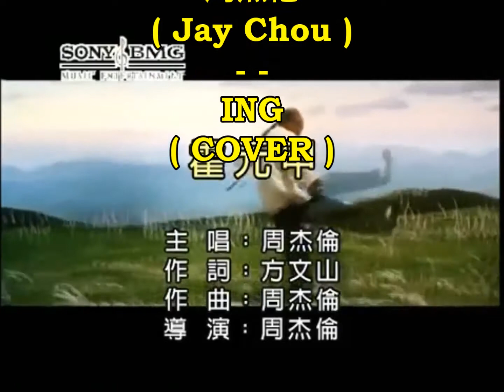霍元甲 (Fearless Ost.จอมคนผงาดโลก - Jay Chou) - ING (COVER)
เพลง 霍元甲 (ฮั่ว หยวน เจี่ย) ต้นฉบับขับร้องและแต่งเนื้อร้องโดย  周杰伦  (โจวเจียหลุน) หรือ  Jay Chou นักร้องและนักแสดงชื่อดังไต้หวัน  บรรจุอยู่ในอัลบั้ม Still Fantasy  เป็นเพลงประกอบภ.จีน จอมคนผงาดโลก ในปี 2006 เปิดตัว 20 มกราคม 2006 นำแสดงโดย เจท ลี หรือ หลี่เหลียนเจี๋ย ซึ่งเป็นนักแสดงดวงใจของ Jay Chou และเรื่องนี้ได้รับการเสนอชื่อเข้าชิง : ฮ่องกง ฟิล์ม อวอร์ดส์ สาขาเพลงประกอบภาพยนตร์ยอดเยี่ยม